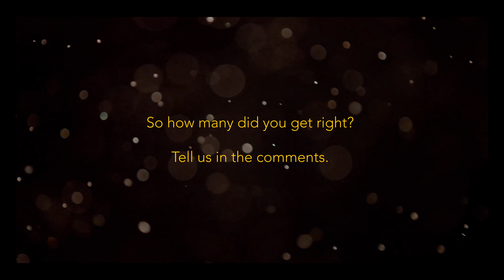Can you guess the city from the photo?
Guess the images of 40 world cities with 3 second intervals.

Attributions:

Free Stock videos by Videezy.com

Photo attributions:

London Photo by Eva Dang on Unsplash
Paris Photo by Chris Karidis on Unsplash
New York Photo by Jermaine Ee on Unsplash
Moscow Photo by Nikolay Vorobyev on Unsplash
Dubai Photo by Christoph Schulz on Unsplash
Tokyo Photo by Erik Eastman on Unsplash
Singapore Photo by Mike Enerio on Unsplash
Los ángeles Photo by Neil Soni on Unsplash
Barcelona Photo by Florencia Potter on Unsplash
Rome Photo by David Köhler on Unsplash
San Francisco Photo by Maarten van den Heuvel on Unsplash
Amsterdam Photo by Jace & Afsoon on Unsplash
Toronto Photo by Dave Xu on Unsplash
Sydney Photo by Kewal on Unsplash
Berlin Photo by Claudio Schwarz on Unsplash
Las Vegas Photo by Mike Boening on Unsplash
Washington DC Photo by Andy He on Unsplash
Istanbul Photo by Fatih Yürür on Unsplash
Beijing Photo by Yang Yang on Unsplash
Prague Photo by Anthony DELANOIX on Unsplash
Hong Kong Photo by Sébastien Goldberg on Unsplash
Budapest Photo by Keszthelyi Timi on Unsplash
Rio de Janeiro Photo by Agustin Diaz Gargiulo on Unsplash
Delhi Photo by Dewang Gupta on Unsplash
Agra Photo by Darsh Nishar on Unsplash
Cairo Photo by rosario janza on Unsplash
Jerusalem Photo by Aasiya Khan on Unsplash
Athens Photo by Sergio García on Unsplash
Seoul Photo by Sunyu Kim on Unsplash
Mecca Photo by ekrem osmanoglu on Unsplash
Macau Photo by Simon Zhu on Unsplash
Santorini Photo by Massimiliano Donghi on Unsplash
Machu Pichu Photo by Wells Baum on Unsplash
Normandy Photo by Dan Asaki on Unsplash
Pisa Photo by Paul Postema on Unsplash
Niagara Falls Photo by Rikin Katyal on Unsplash
Bangkok Photo by Gareth Harrison on Unsplash
Petra Photo by Spencer Davis on Unsplash
Cape Town Photo by Tobias Reich on Unsplash
Anaheim Photo by Bastien Nvs on Unsplash